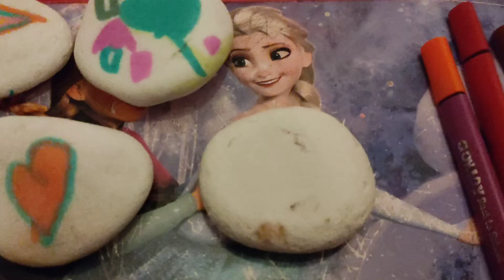Taş Boyama Yaptık, Uğur Böceği Ladybug Miraculous